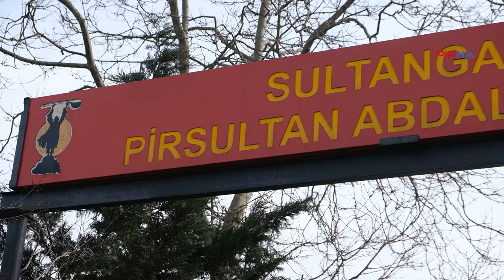Odabaş: Alevi inancı yargılanıyor, bütün dostlarımızı 5 Mart’ta yanımızda görmek istiyoruz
PİRHA-İmara aykırı cemevi yapmak suçlamasıyla yargılanan AKD Sultangazi Pir Sultan Abdal Cemevi Başkanı Zeynal Odabaş’ın 31. duruşması 5 Mart’ta görülecek. Devletin cemevlerini ibadethane olduğunu kabul edene kadar mücadele edeceklerini söyleyen Odabaş, “Bu davada Alevi inancı yargılanıyor, bütün dostlarımızı 5 Mart’ta yanımızda görmek istiyoruz” dedi.